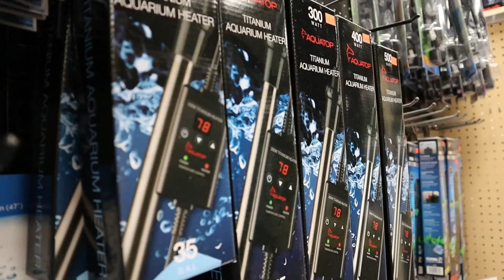DEPOT BASICS: How To Set Up An Aquarium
Welcome to our new series, Depot Basics! In this series, we'll be talking about the fundamentals of fish and reptile keeping. To start it off, we talk about the basics of setting up an aquarium. We hope this video helped! More in depth videos will be coming soon.

Congratulations! If you watched the whole video, then you know we're giving away a free Depot t-shirt and wristband. Here are the rules to enter:
2. Follow our instagrams, @aquariumdepot and @reptiledepot
3. Correctly guess what you think the next video will be in the comments below. Include your instagram username in the comment!

We will be randomly selecting a winner, who correctly guesses the next video, a week from today (Monday, 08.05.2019) at 5PM. The winner will be contacted through instagram DMs, so make sure you include your username. You must follow all rules to be entered into the giveaway, so guess carefully! Only one entry per person. Good luck!

MUSIC